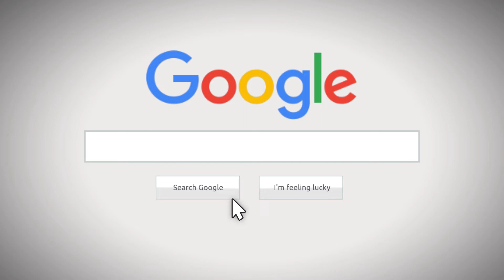16 October 2022